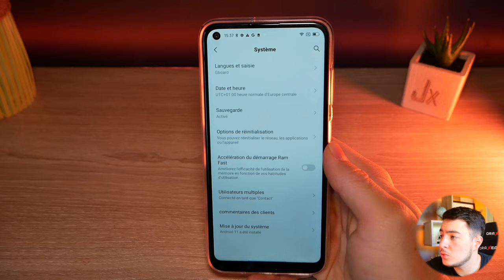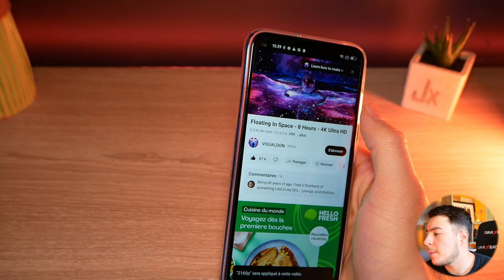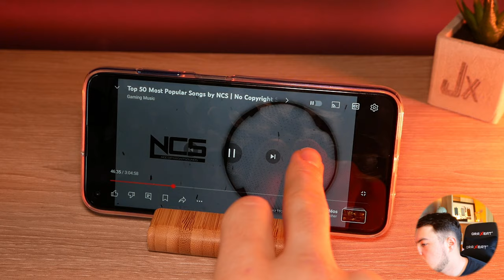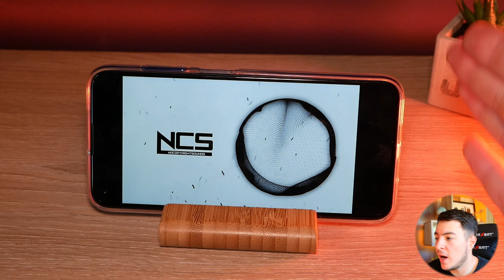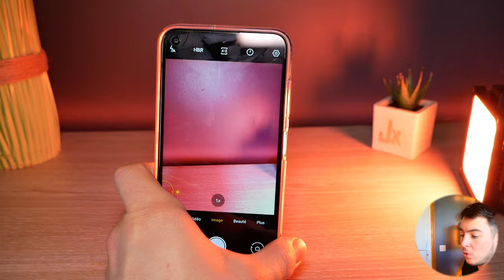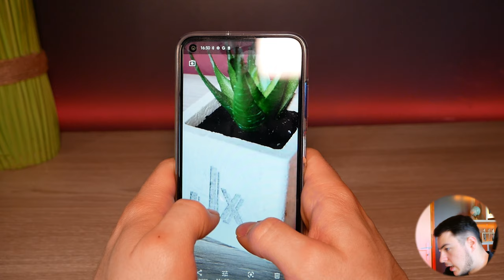Un SMARTPHONE à Moins de 100€ sur AliExpress ! (Ça vaut le coup ?)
🔗Lien de la promotion AliExpress

• Smartphone Blackview A90 débloqué, Android 11

Quelques autres recommandations (en promotion) :

• Clavier AJIUYU-Magic pour iPad Pro
• Lecteur de carte Unitek
• Station d'accueil Baseus
• Rii X8 + mini clavier
• Bracelet Xiaomi Band 7

421F2N : 9€ - 2€
421F5N : 39€ - 5€
421F10N : 79€ - 10€
421F20N : 159€ - 20€
520F40N : 299€ - 40€
421F80N : 499€ - 80€

(18/03/2024 00:00 jusqu'au 27/03/2024 23:59:59)

Tous les coupons ne peuvent être utilisés que sur et acheter des produits AliExpress. Ils sont en quantité limitée et valable uniquement du 18 au 27 mars